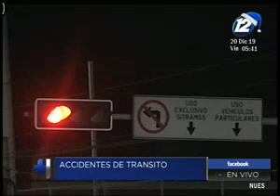Se registraron accidentes de tránsito durante la madrugada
En un completo informe de ''Hechos AM'' le mostramos en detalle diferentes accidentes de tránsito que se registraron durante horas de la madrugada.